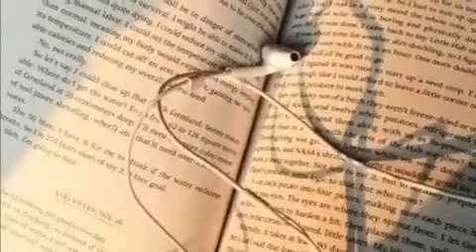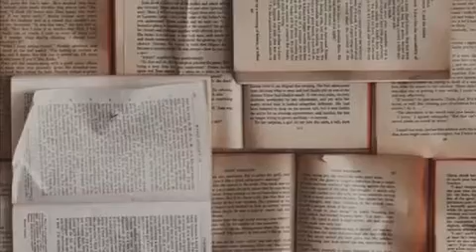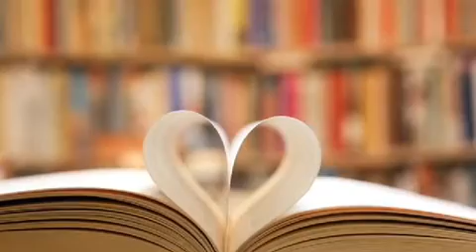# IO LEGGO PERCHÈ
In occasione della settimana dedicata all’iniziativa “# Io leggo perché” i nostri studenti hanno realizzato video e riflessioni sull’importanza della lettura, che saranno pubblicati nella rubrica di Radioblog e sui canali social della Biblioteca d’Istituto e del Comune di Cisterna e delle librerie Voland ed Anacleto.